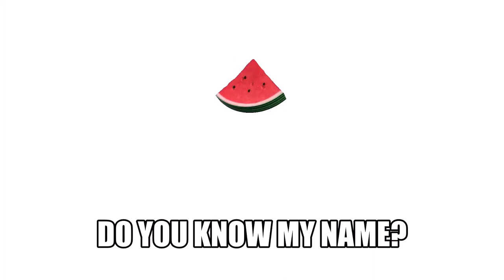3D Fruits for Toddlers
This 3D fruits video will let toddlers to learn the names of these fruits, and identify by its colour and shape.